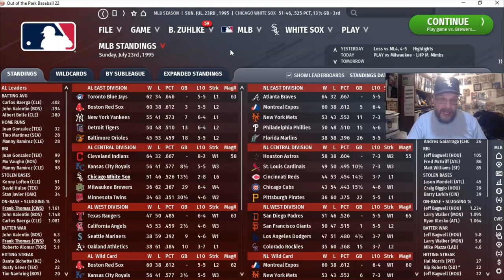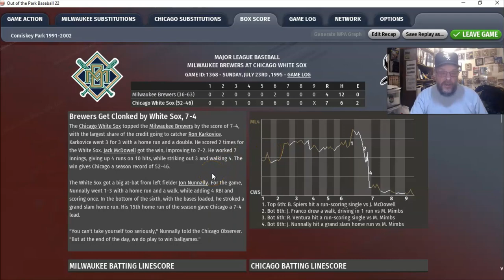OOTP22 Baseball: White Sox vs. Brewers (again) 1995 Season | Ep. 19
My second consecutive Milwaukee Brewers-Chicago White Sox broadcast from the 1995 Out of the Park season I'm playing. Today's match-up is Mike Mimbs for the Milwaukee Brewers and "Black" Jack McDowell for our hometown Chicago White Sox. The White Sox come into this game on a 6-game losing streak and having been 2 - 8 in our last 10 contests. Can we get that monkey off our backs against Mimbs? Tune in and see.